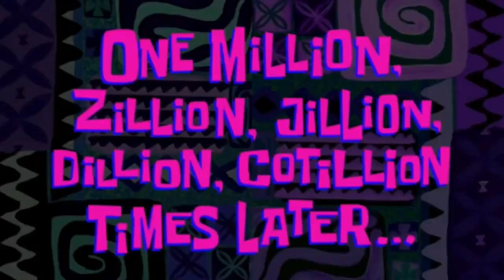Sadi Karawi Dewi Mor Dadi 🙈 // Home 🏡 Vlogs /